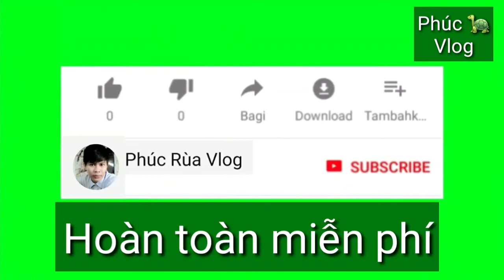Làm Vợ Anh Nhé | Chi Dân | Phúc Rùa Vlog | (Cover)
Mời cả nhà cùng mình thưởng thức nhé

➡️ NẾU THẤY YÊU MẾN KÊNH CỦA MÌNH, BẠN Hãy Bấm Đăng ký kênh VÀ ẤN CHUÔNG BÊN CẠNH, ĐỂ ỦNG HỘ MÌNH CŨNG NHƯ LÀ TIẾP ĐỘNG LỰC CHO MÌNH LÀM YOUTUBE, ĐĂNG KÝ LÀ hoàn toàn Miễn Phí Nha cả nhà
➡️Chúc cả nhà xem video này có những giây phút thật sự thư giãn và thành công trong công việc.
Lưu ý:
➡️ Nhớ để lại comment bên dưới video để góp ý những thiếu xót cho kênh ngày càng phát triển và bạn có thể đưa ra những ý tưởng cho video mới của mình.
➡️ Chân thành Cám ơn cả nhà đã ủng hộ mình.
❤YÊU CẢ NHÀ❤
© Bản quyền thuộc về Phúc Rùa Vlog